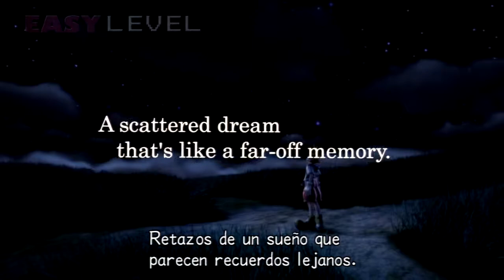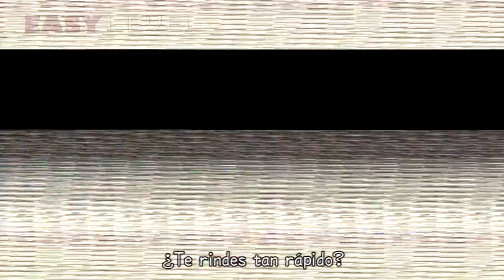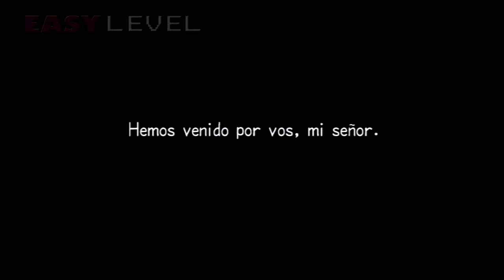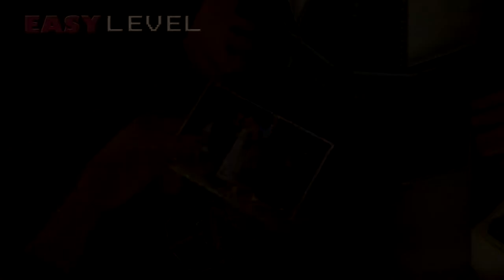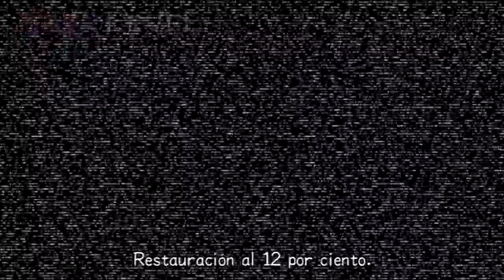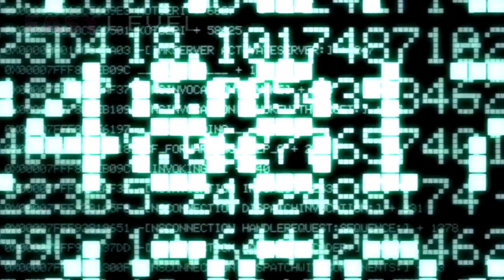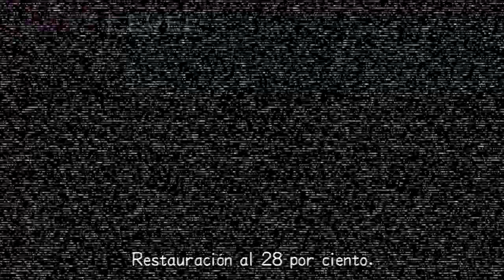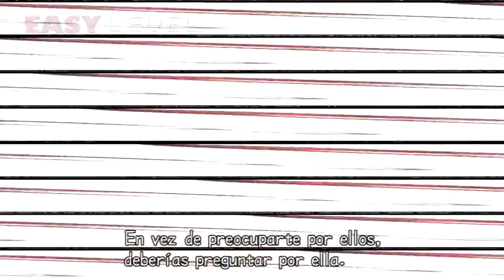Kingdom Hearts 2 Final Mix Gameplay - Parte 1 (Español)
Disponible en HD y con subtítulos en español.
Comenzamos con Kingdom Hearts 2 Final Mix, uno de mis juegos favoritos. Espero que os guste :D

¡Sígueme!